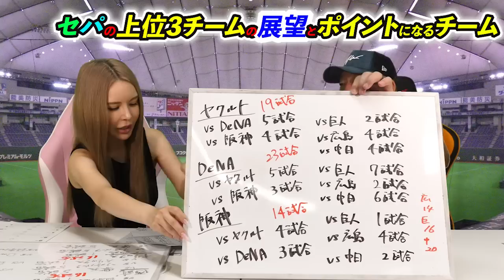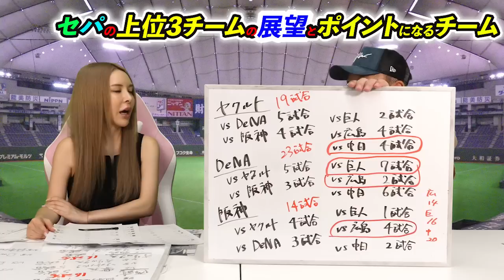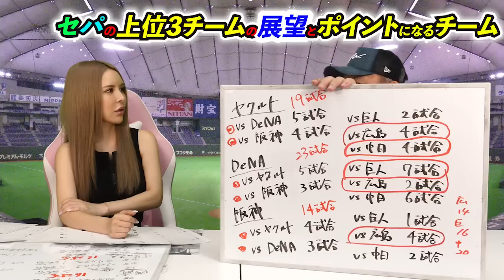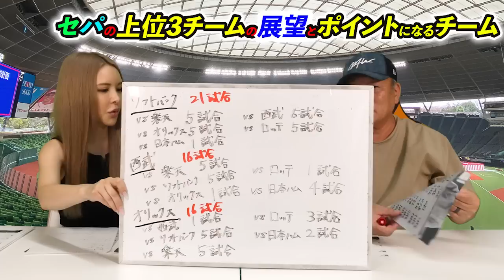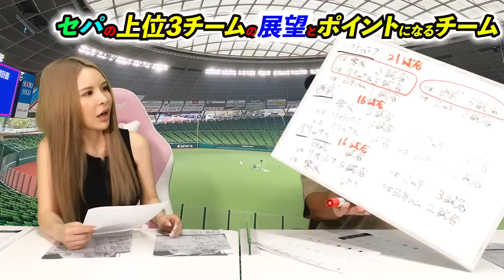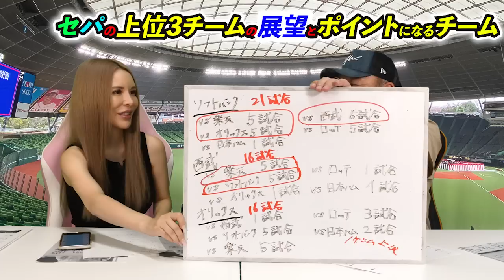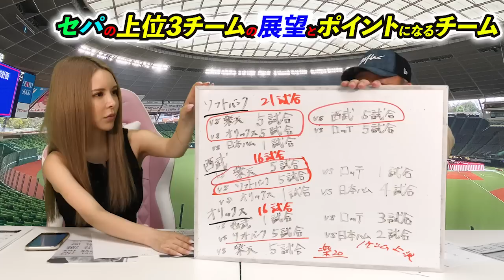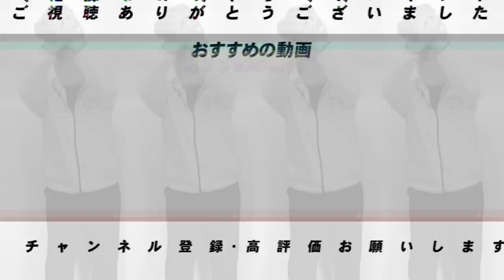【プロ野球CS争い】大激戦のセパの3チーム残りの日程でポイントになるチームと選手について【プロ野球ニュース】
■【最終選考から涙…】高木豊が主催する「最後のノック」のメンバー選考！応募者の熱い思いで豊さん号泣…⏬